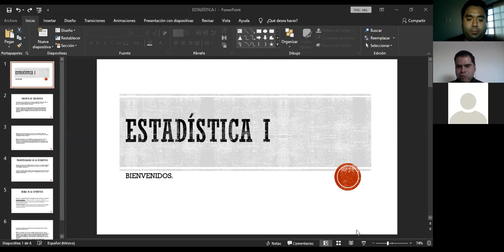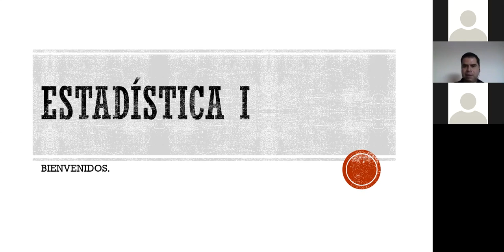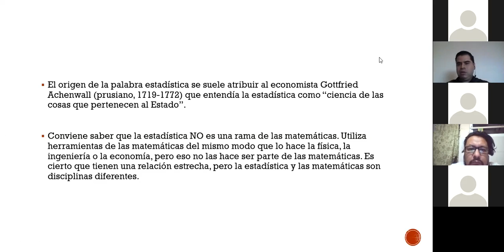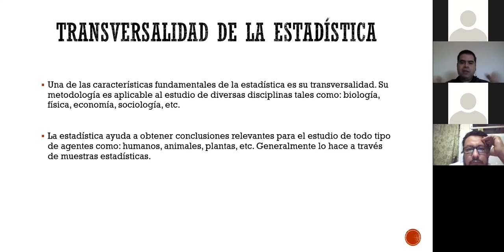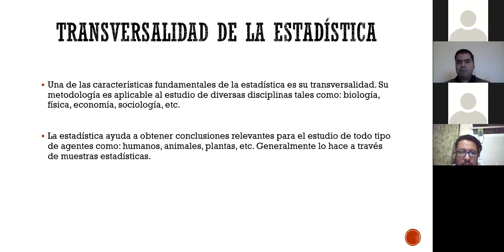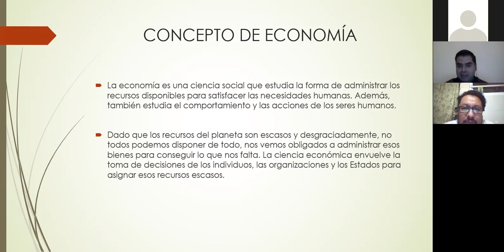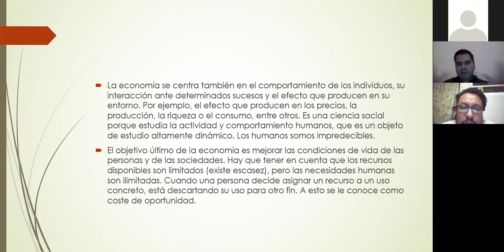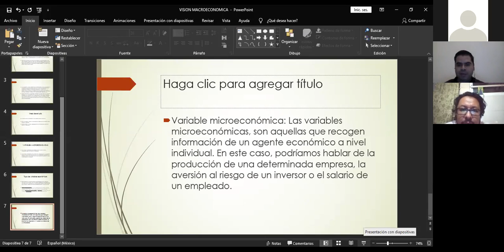Profe Sergio viernes 22 enero